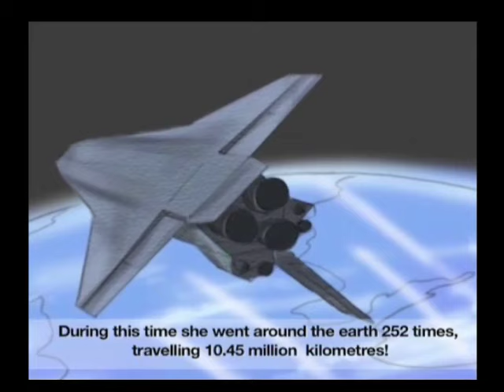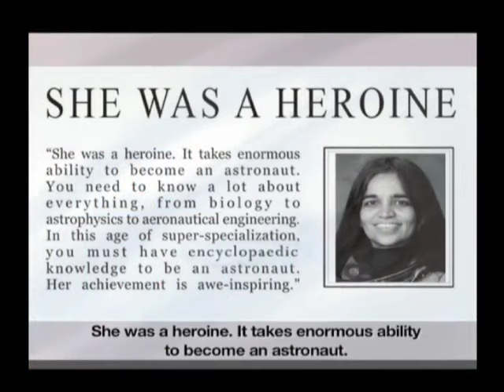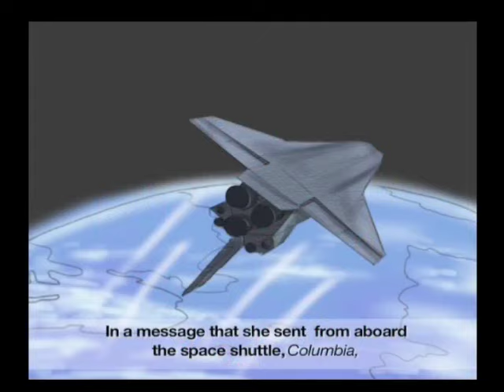An Indian American Woman in Space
An animated photostory with images and subtitles for the chapter 'An Indian-American Woman in Space'.